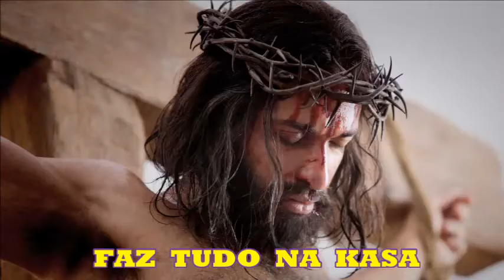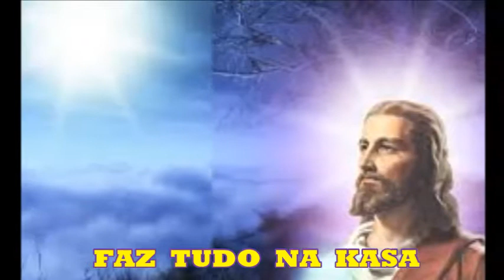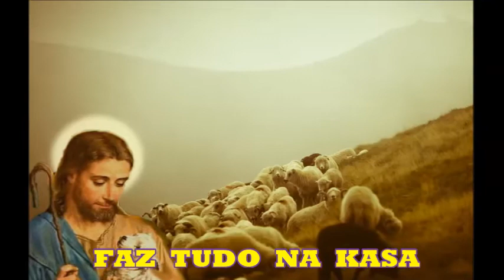BOM DIA SENHOR JESUS, LETRA E MÚSICA DE NORMANDO GONÇALVES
DESDE CRIANÇA TINHA O COSTUME DE PEDIR BENÇA A PAPAI DO CÉU, ANTES DE DORMIR E NA ORAÇÃO MATINAL. DESTA BENÇÃO NASCEU ESTA CANÇÃO. SEMPRE FALEI COM O SENHOR DEUS  COM AMOR E RESPEITO.

E NESTA PRÁTICA DE AMOR, RECEBI DO SENHOR DEUS, BENÇÃOS E  SEMPRE RECEBO.

BOM E AGRADÁVEL É SERVIR AO SENHOR.

JÁ PEGUEI MEU VIOLÃO E CANTEI EM HOSPITAIS. CANTEI EM VÁRIAS IGREJAS. ME SINTO BEM NESTE ATO CRISTÃO. JÁ OREI POR PESSOAS DOENTE E COM PROBLEMAS. NESTA FÉ E NESTE AMOR VAMOS TRABALHANDO E DANDO CONSELHOS E EVANGELIZANDO.

E NESTES ANOS DE VIAGENS A ROMARIAS NÃO PERDI O COSTUME, SEMPRE ORO AO SENHOR DEUS. O SENHOR JESUS DIZ:

_ PEDI E RECEBEREIS, PROCURE E ENCONTRAREIS E BATE, UMA PORTA SE ABRIRÁ.  DEUS NOS ABENÇOA EM NOSSAS AÇÕES E PEDIDOS.

APENAS AFIRMO QUE PRA VOCÊ PEDI A DEUS ALGUMA GRAÇA, TU TENS QUE SER UM CRISTÃO, QUE ANDE NOS CAMINHOS DO SENHOR.

VOCÊ ACHA QUE UM BANDIDO MATA DEZ PESSOAS, FAZ ASSALTO E ATIRA NA POLÍCIA E OS ANJOS VÃO INTERVER E SALVAR? A RESPOSTA É:

NEGATIVO.

O MAL POR SI, SE DESTRUIRÁ. É A PALAVRA DE DEUS.

ENTÃO A LUZ DE DEUS E NEM OS ANJOS INTERFEREM EM ATIRADORES BANDIDOS  QUE MATAM. EX: OLHA OS ATIRADORES DOS ESTADOS UNIDOS TODOS MORTOS. FAZER UM GESTO E PUXAR UMA ARMA PARA A POLÍCIA AMERICANA. É MORTE NA CERTA E NEM JESUS CRISTO INTERFERE. TEMOS VISTO ATÉ NO BRASIL ESTAS ATITUDES.

MAS QUAL DEVE SER A SOLUÇÃO?

DEIXAR O MAL DE LADO E SEGUIR A LUZ DO CRISTO.

AQUELE QUE ESTÁ EM CRISTO JESUS, NOVA CRIATURA É. ENTÃO VAMOS SEGUIR NESTA FÉ, PRATICANDO O BEM.

(Normando Gonçalves)

FAZ TUDO É UM CANAL QUE TEM O OBJETIVO DE ENSINAR TAREFAS, QUE PODERÃO SEREM REALIZADAS NA GARAGEM DE SUA CASA E NO SEU TRABALHO.